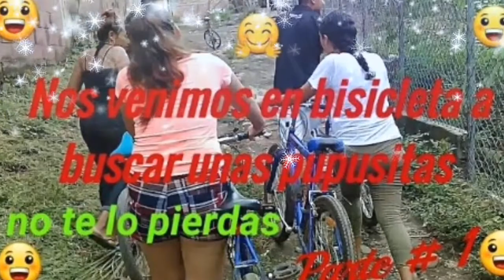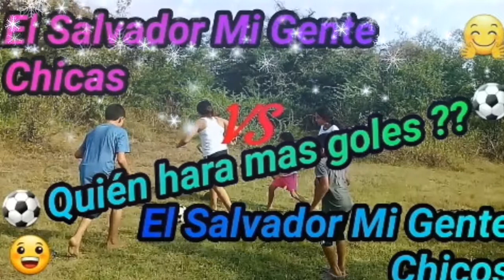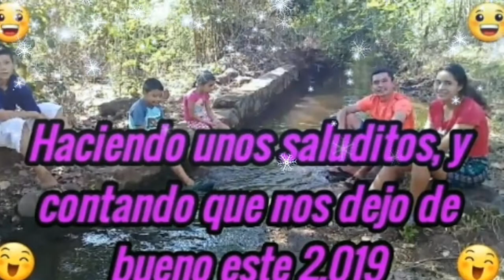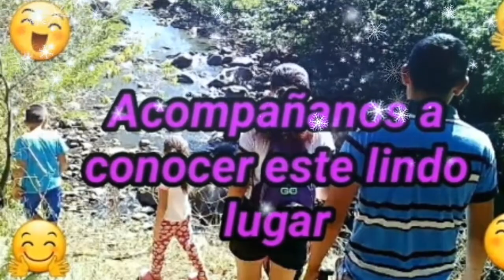Un poco de lo que les compartimos este año .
Un poco de lo que les compartimos este año gracias por el apoyo que nos brindaron este año le pedimos que este nuevo año que estamos iniciando nos sigan brindando su  apoyo para que sigamos adelante .

FELÍZ AÑO NUEVO
BENDICIONES DE TODO CORAZÓN ❤